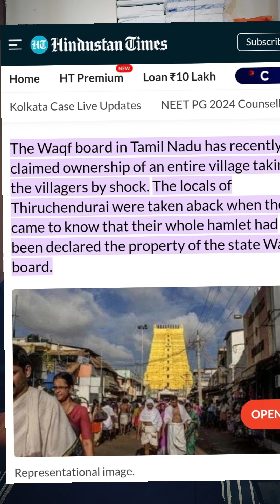WaqfAct amendment act 2024. वक्फ बोर्ड खतरनाक है। वक्फ एक्ट संशोधन बिल 2024।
*WaqfAct एक ऐसा खतरनाक बोर्ड जिससे किसी भी हिंदू,ईसाई, सिख की संपत्ति को हड़पा जा सकता है। आपको मालूम है देश में अल्पसंख्यक समुदाय के द्वारा चलाई जाने वाले वक्त बोर्ड की संपत्ति हिंदुओं से कहीं ज्यादा है। वक्फ बोर्ड की संपत्ति 1 लाख करोड़ रू से भी ज्यादा है। आइए इस खतरे को खत्म करने के लिए @narendramodi सरकार द्वारा लाए जा रहे WaqfAmendmentBill_2024 पर सुझाव भेजे।*
क्या है वक्फ एक्ट।
क्या है वक्फ बोर्ड
क्या है वक्फ एक्ट संशोधन बिल।